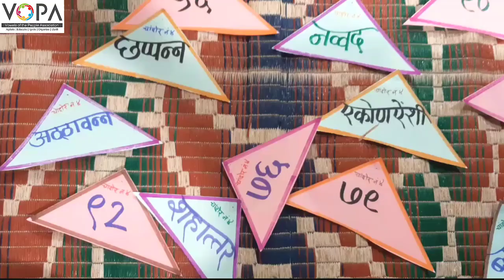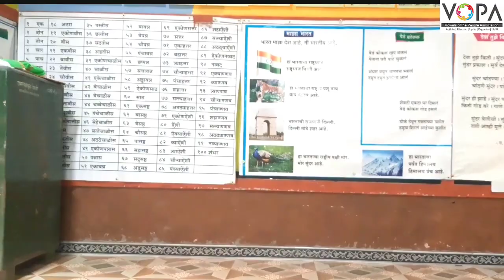FLN | गणित | ५० ते ९९ संख्या | V1 | VSchool